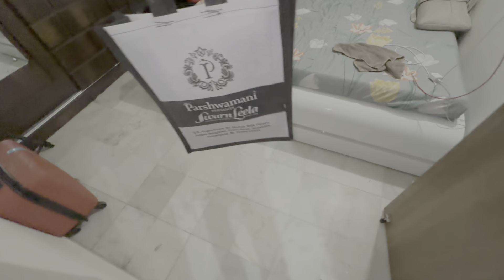Devangi ની Office જઈને મામાની ખબર કાઢવા ગ્યા😮 Jaydeep Devangi Vlogs | Couple Vlog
Jaydeep Devangi Vlogs | Hi everyone This is Gujarati couple vlog.  This video contains Devangi ની Office જઈને મામાની ખબર કાઢવા ગ્યા. This video is about gujarati family vlog. This vlog is couple vlog. gujarati couple vlog. Jaydeep Devangi Vlogs

Products I Used:
Selfie Stick with Tripod
Rechargable Portable light

Video content :
- Devangi ની Office જઈને મામાની ખબર કાઢવા ગ્યા
- Kathiyavadi couple vlog
- gujarati family vlog
- Gujju vlogs
- Gujarati Couple Vlog
- Couple Vlog
- Gujarati Couple Vlog
- Jaydeep Devangi Vlog